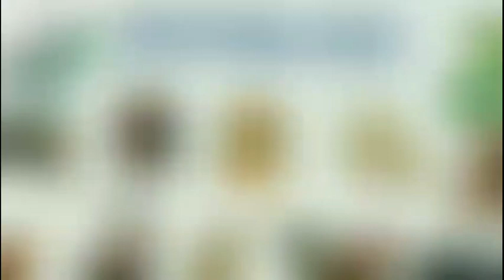Tử vi 2022 tuổi NHÂM TUẤT 1982 Nữ Mạng